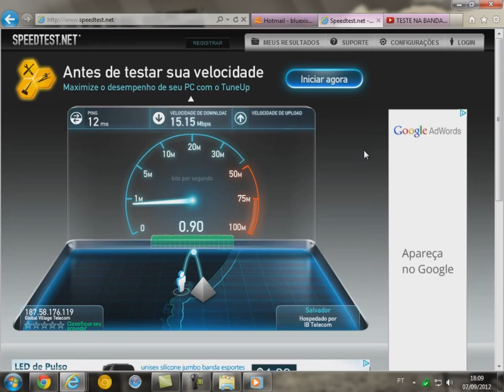GVT - Teste de velocidade de banda larga 15Mega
GVT - Teste de velocidade de banda larga